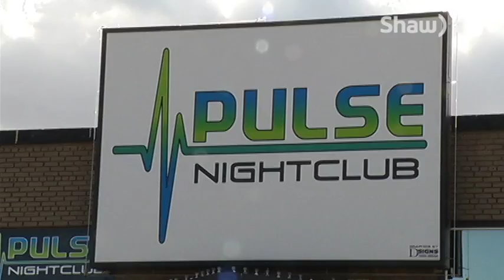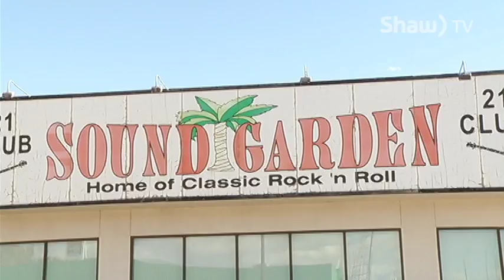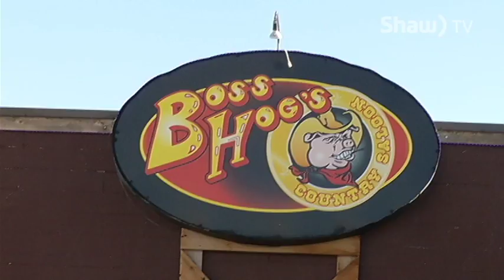Cop Beat: Nightclub Safety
Cst. Steve Baker gives us tips for Night Club shooting safety.